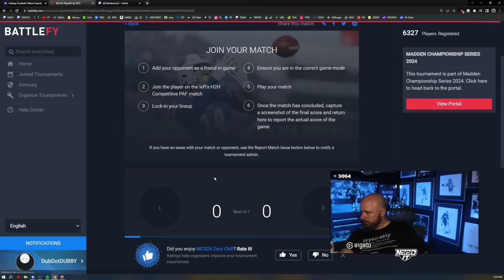I PLAYED MADDEN CHAMPION PAVAN IN THE PLAYOFF CHALLENGE!